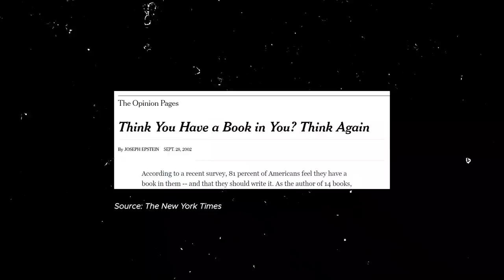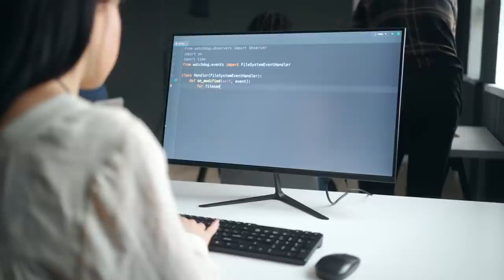How to Get Ahead of 99% Of Writers (In 6-12 Months)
In this video, I draw from my experience of publishing three fantasy novels and a bestselling video game to share my thoughts on how to massively accelerate your progress as a writer.

⏲️ TIMESTAMPS:
00:00 - Introduction
01:03 - Maximise your energy
02:42 - Create a harmonious day job
08:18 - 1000 words per day
12:58 - Consider a smaller scale
14:44 - Embrace the magic

💌 MY NEWSLETTER:
Get a free fantasy story when you sign up to my free, fortnightly author newsletter

🔨 MY FAVOURITE WRITING TOOLS:
ProWritingAid (editing software that helped a lot with my early books)

🧑 ABOUT ME:
Hi! My name's Jed. I'm a fantasy author with three published novels and a bestselling video game. On this channel, I draw from my 10+ years of writing experience to help you become a better writer.

(Note: I don't always get a chance to reply to every email. However, I do my best to read as many of them as possible, and it's my preferred method of communication.)